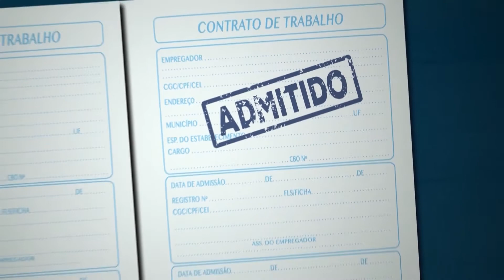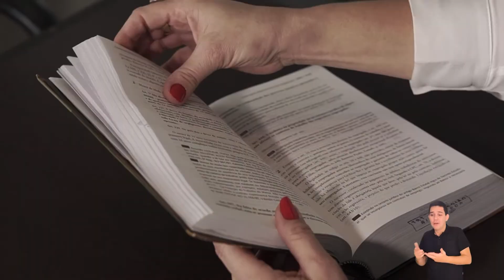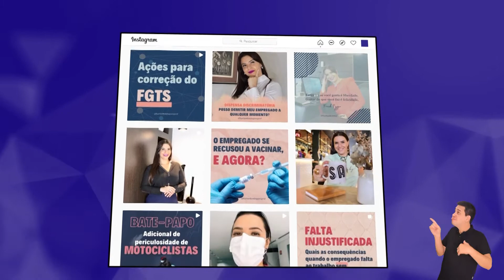Educação financeira do Trabalhador Programa Hora Extra TRT GO Edição 455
Educação financeira pode melhorar o rendimento no trabalho?
Veja na edição do Hora Extra desta semana

Adotar boas práticas para lidar com finanças, conseguir poupar dinheiro para a realização de sonhos e objetivos, ajustar o padrão de vida à realidade financeira podem ser ações conquistadas com educação financeira. Ela pode trazer um equilíbrio maior e ganho de desempenho e de produtividade no trabalho. Afinal, é possível viver bem com o que se tem? Sobre o assunto,  o Hora Extra conversou com o planejador financeiro João Gondim.

O programa também traz nesta edição a primeira matéria da Série Profissões que vai mostrar os desafios das diferentes carreiras, conquistas e ideais. Karine Domingues, advogada trabalhista, vai contar porque escolheu o Direito e como se apaixonou pelo que faz.

Veja também que o número de falsas cooperativas vem crescendo a cada dia e, com ele, o número de condenações de empresas tomadoras dos serviços de cooperativas. Na fraude, a cooperativa age como captadora de mão de obra e os trabalhadores se tornam cooperados e não recebem direitos trabalhistas. A procuradora do trabalho Milena Costa explica como funciona essa prática e o que o MPT em Goiás tem feito para coibir a fraude.
Assista ao programa Hora Extra nos seguintes horários desta semana que se inicia em 05/09 (domingo):

📺 TV Justiça – DOM 19h30

📍canal 9 (NET); 167 (Sky)

📺 TV UFG – TER 17h

📍 canal 14 (sinal aberto); 21 (NET)

📺 TV Assembleia -TER/QUI 19h

📍 canal 3.2 (sinal aberto); 8 (NET); 378 (Sky)

📺 Fonte TV – DOM 6h30

📍 canal 5.1 (sinal aberto); 517 (NET); 305 (Sky)

Na semana seguinte, o programa ainda pode ser visto em reprise nos seguintes horários:

– Quinta-feira às 17h (TV UFG)

– Sábado às 16h e domingo às 19h30 (TV Justiça)

Após essas duas semanas, a íntegra ficará disponível no canal do TRT Goiás no YouTube (YouTube.com/TRTgoias)